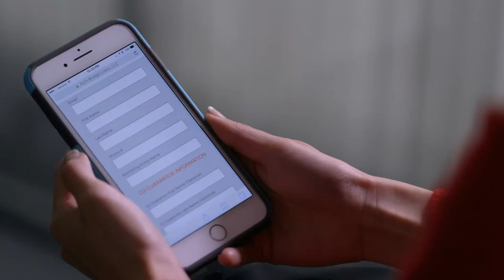Why Arch Bridge Loans?